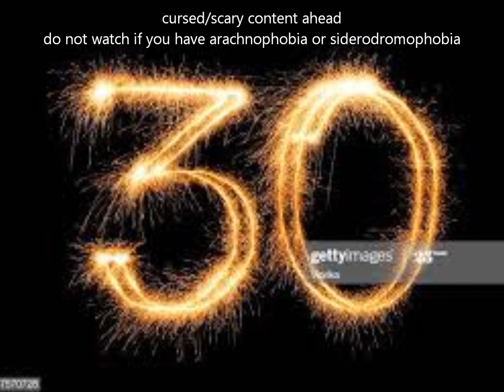30.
thanks for 30. next goal is 40. can we reach it by 2021???

song: laboratory level by alexander brandon